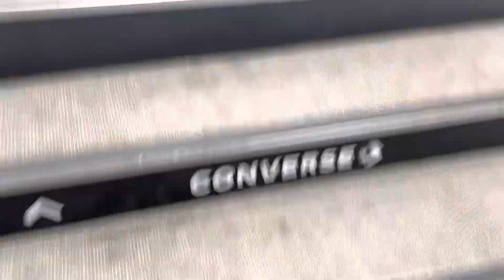Sunday Vlog: New Wig, Shoe Shopping and Daiso Haul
Dumelang Bagaetsho 😊❤️

I hope y’all are doing well. I am back with the vlogs again, this one is a Sunday Vlog so I hope you enjoy chilled shenanigans 😅